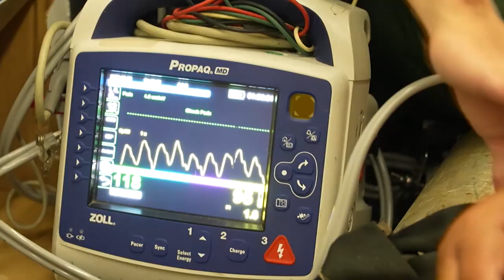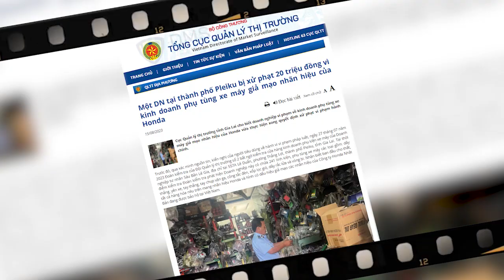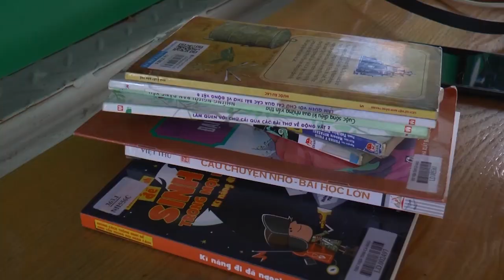CHUYỆN MỖI NGÀY 7-9-2023 |Tin nóng mỗi ngày || BPTV